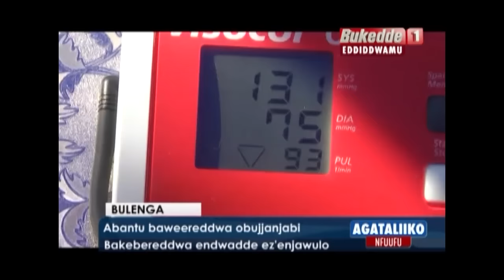Abalwadde balaajanidde Gavumenti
"Tetulina ddagala na bikozesebwa mu ddwaliro.